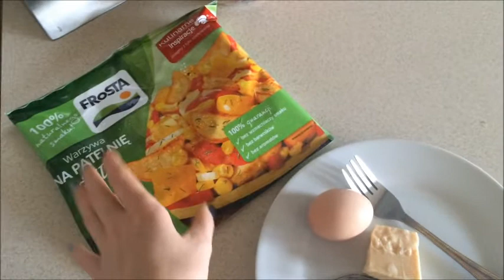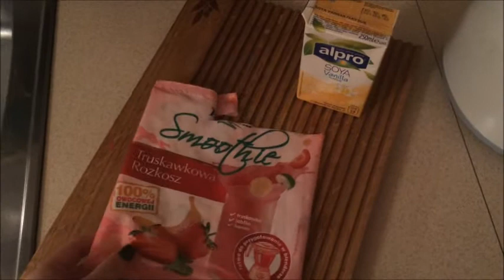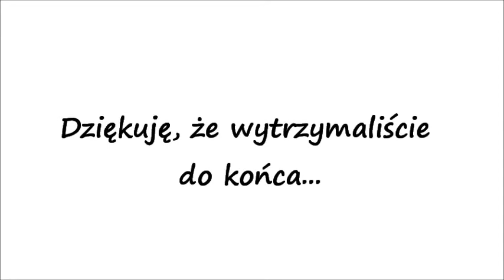DAILY VLOG: Dzień z Coco 12 - grzywka, koktail, pogadanki z samochodu